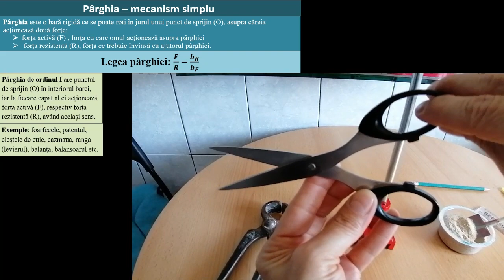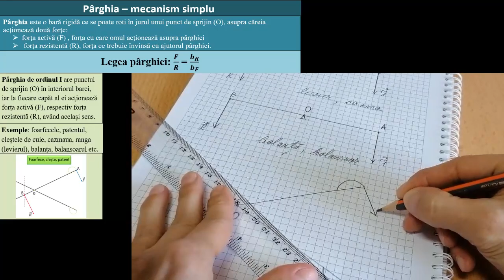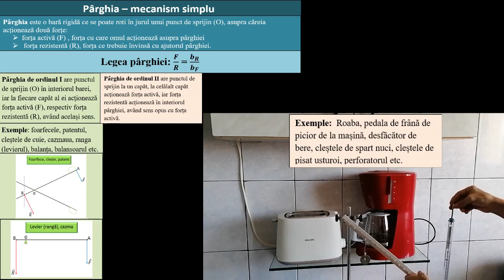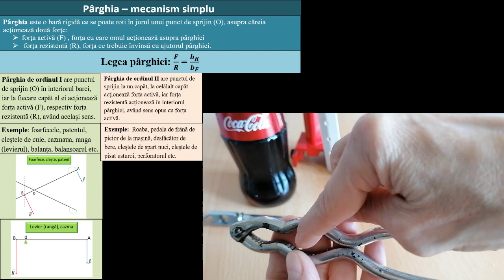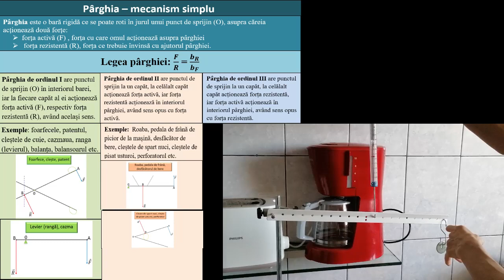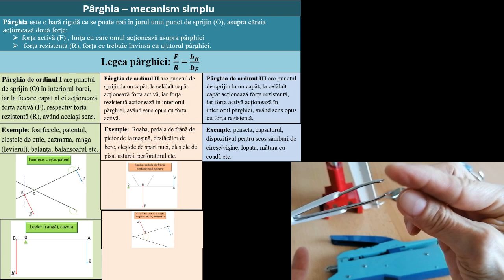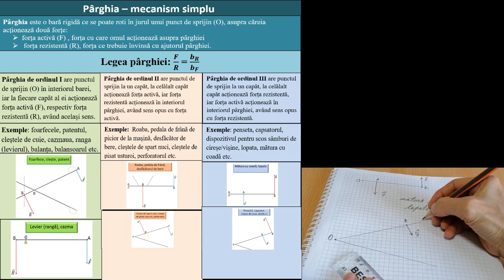Schemă mentală video - Pârghia un mecanism simplu